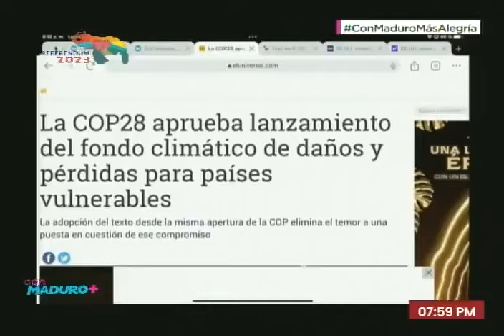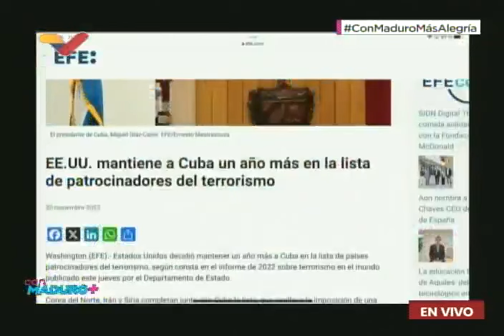Maduro deplora nuevamente genocidio en Palestina y defiende a Cuba, acusada de patrocinar terrorismo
Palabras del Presidente de Venezuela, Nicolás Maduro, este 4 de diciembre de 2023 en el programa Con Maduro Más.

USDT o Bitcoin (BEP20): 0xef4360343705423a24119205eeb1de2a10fd23f4

USDT (TRC20): TQJB86JZjF5Kt1C7f322aax4iyD6x65UcV

Petros: PFfDUW3cj1WD7cUPYg9MK2EtgG5nUgVzuc